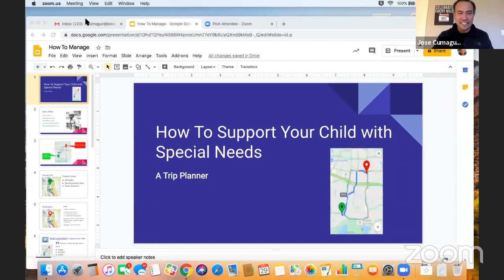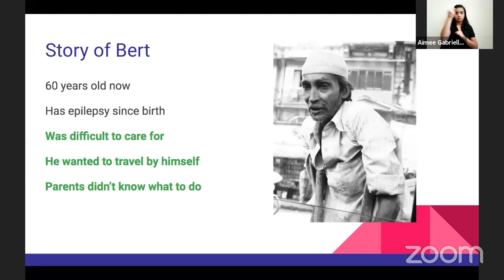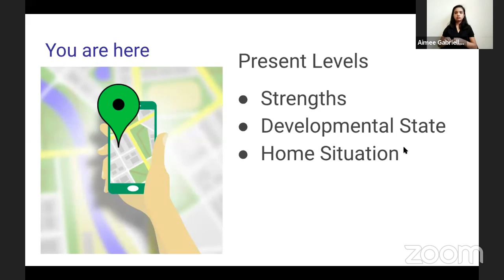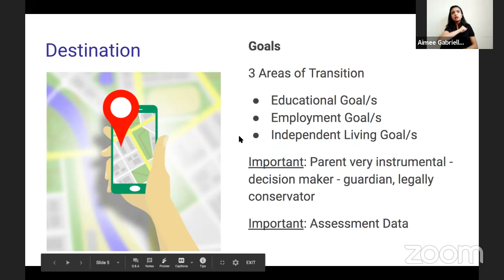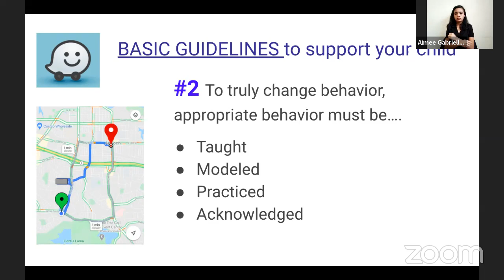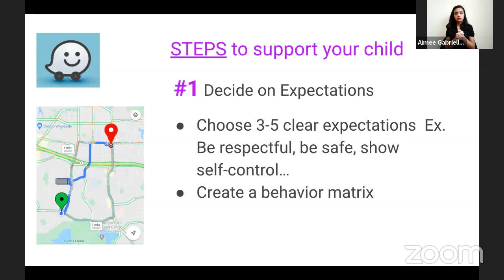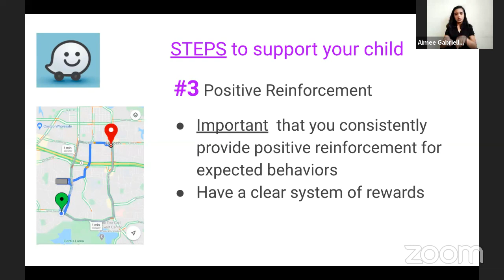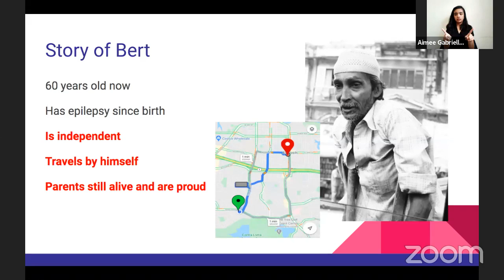HOW TO SUPPORT YOUR CHILD WITH SPECIAL NEEDS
Guest Speaker: JOEY CUMAGUN, SPED TEACHER, Antioch, California
When: Apr 30, 2020 10:00 AM Manila Time